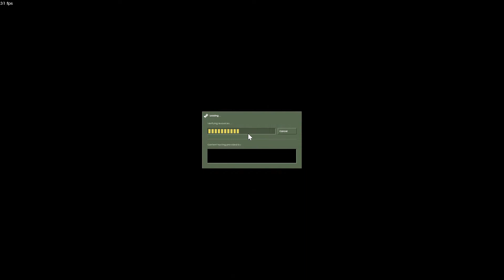Half-Life | Opposing Force : Foothold (Walkthrough)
“You had just been transferred to this unit . Being in the army was more boring then you had expected.
At this new base, they had spent the last 2 days unloading crates from a place called “Black Mesa”.
Crate carrying – how exciting!

That’s why you jumped at the chance to go on a routine mapping mission. Anything to get away from home.At the end of the mission, you were calling back to your unit for routine Apache pickup….no response.

Probably just a downed transmitter, looks like your gonna have to walk all the way back. brings back memories of Bootcamp hikes…..

(If your wondering, Foothold is the term for when a military establishment is taken over by the enemy in a covert manner, and yes, for those other people – I DID get it off that episode of Stargate SG-1).”

If you wanna made request, just free and Spldr can say for doing ^^